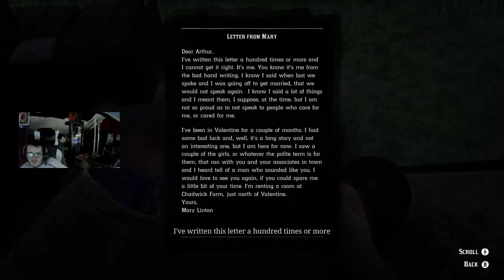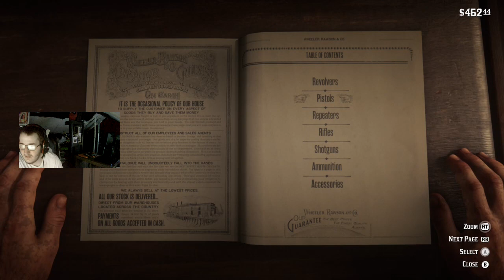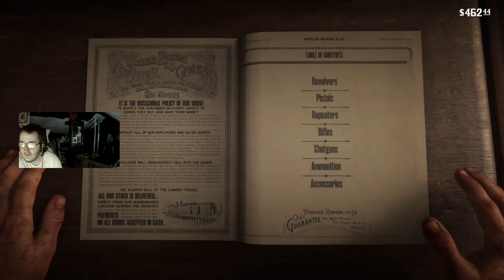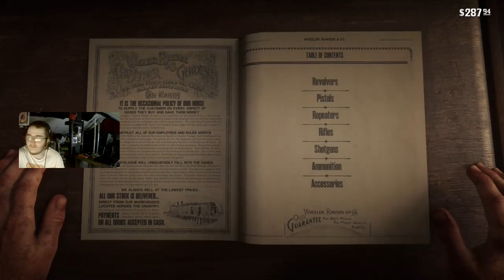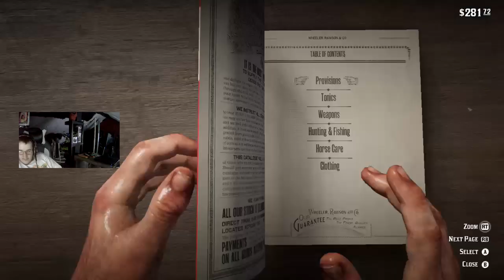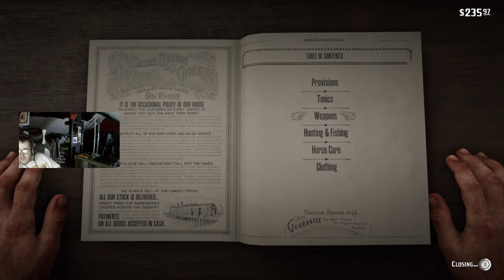Red Dead Redemption 2 Walkthrough Pt2 Great a the Saloon